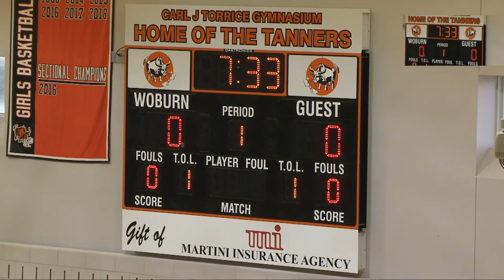Girls Volleyball vs Winchester 2023 - 2024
WMHS, Woburn, MA